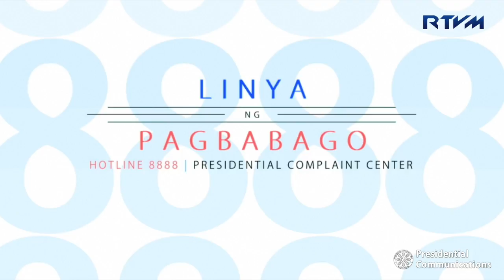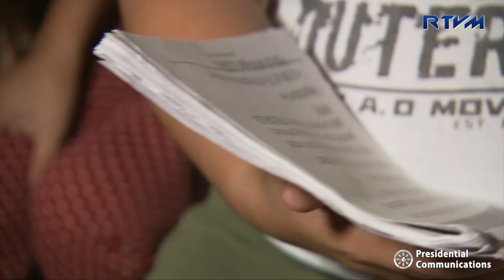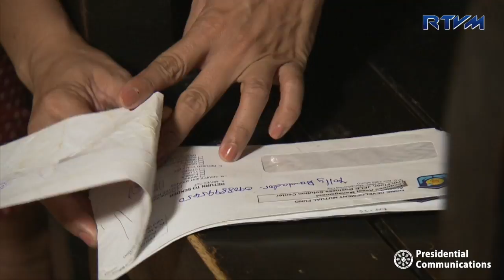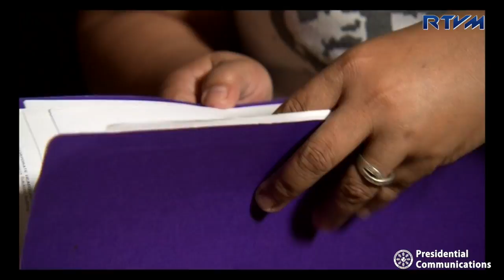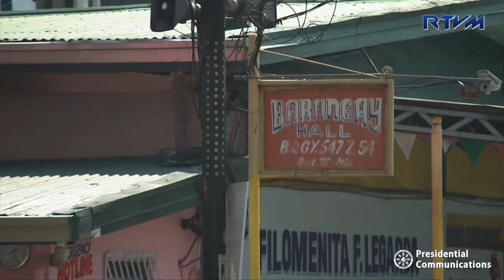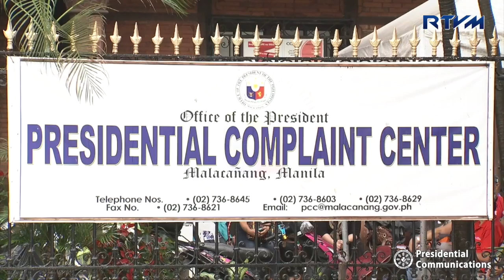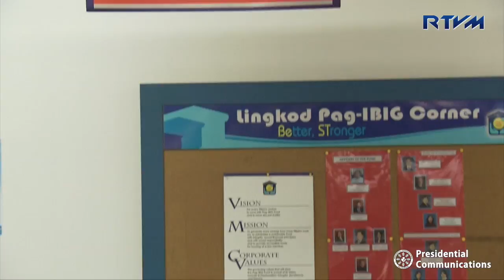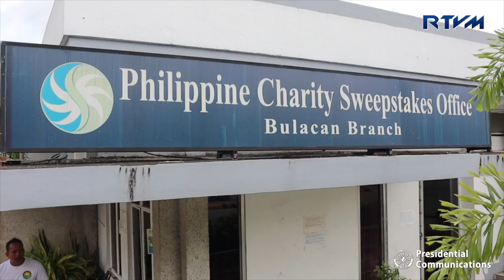Linya ng Pagbabago Episode # 41 10/04/2018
On today's episode of LINYA NG PAGBABAGO:

Among the complaints and queries laid to the Presidential Complaint Center (PCC) and Hotline 8888, Broadcast Journalist Wheng Hidalgo and Presidential Communications Operations Office (PCOO) Asec. Kris Ablan discuss the complaint of Aileen Limpot with Home Development Mutual Fund (Pag-IBIG Fund). On studio is Pag-IBIG Fund Senior Vice-President for Home Lending Operations Mr. Fermin A. Sta. Teresa, Jr. to address the issue.

Prohibited establishment of barangay council offices along sidewalks in Sampaloc, Manila and violators of the ‘No Loading and Unloading Zone’ Policy in NAIA Road, Barangay Tambo, Parañaque, with MMDA Traffic Enforcers ignoring them onsite are both in today’s ‘DO30’ segment.

This episode’s ‘Pak Buking!,’ two city buses are caught on camera dangerously racing along Epifanio Delos Santos Avenue (EDSA).

‘Post Mo ‘To’ segment highlights the voices of Filipinos on street, as we ask them: “Are you in favour of a longer payment scheme of housing loans availed at Pag-IBIG Fund to lessen the monthly amortization?”

The resolved complaint of Ms. Sharon Allena, with aid from the Pag-IBIG Fund is our today’s story in ‘Positibo.’

Watch out for the next episode of LINYA NG PAGBABAGO to lay hold of more public service stories in this hour-long program every ‪Friday at 12PM‬ on PTV4 with simultaneous livestream at PCOO and RTVM Facebook accounts.‬‬‬‬‬‬